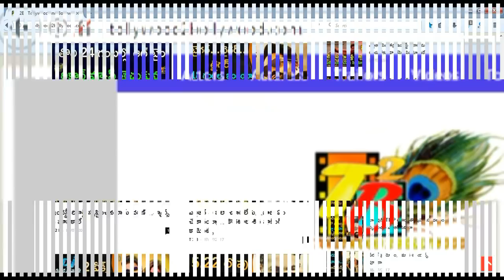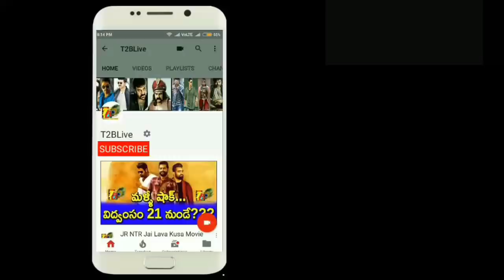Best Actor Nandi award 2014 || Best Actor Nandi Award 2015 || Best Actor Nandi Award 2016 || NTR